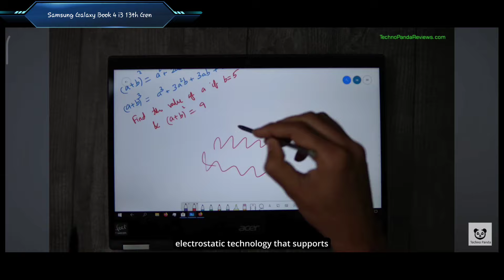Samsung galaxy book 4 i3 13th gen 1315u laptop | best laptop under 40000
Discover the ultimate blend of power and portability with the Samsung Galaxy Book 4!** Featuring the cutting-edge Intel i3 13th Gen processor, this laptop delivers incredible performance for everyday tasks and multitasking. Paired with 8 GB of LPDDR4X RAM and a lightning-fast 512 GB Gen 4 NVMe PCIe SSD, you’ll experience blazing speeds and ample storage for all your needs.
Designed with a premium full aluminum metal body, the Galaxy Book 4 is both thick and lightweight, making it perfect for professionals on the go. Stay dongle-free with multiple ports, including 2 USB Type-C, 2 USB Type-A 3.2 Gen, RJ45, MicroSD, Kensington, and HDMI. Plus, the 15.6-inch full HD LCD display offers stunning visuals for work and entertainment.
With Bluetooth 5.2 and WiFi 6, connectivity is seamless, ensuring you’re always connected wherever you are. Samsung’s renowned branding adds an extra layer of sophistication, making this laptop not only a powerhouse but also a statement piece.

SAMSUNG Galaxy Book4 Metal Intel Core i3 13th Gen 1315U - (8 GB/512 GB SSD/Windows 11 Home) NP750XGJ-LG4IN Thin and Light Laptop on Flipkart

Other recommended laptops
1. MSI Modern 15 Intel Core i5 12th Gen 1235U - (8 GB/512 GB SSD/Windows 11 Home) Modern 15 B12MO-818IN Thin and Light Laptop

2. Aspire 3 Spin 14 Intel Core i3 13th Gen N305 - (8 GB/512 GB SSD/Windows 11 Home) A3SP14-31PT-3554 Thin and Light Laptop on Flipkart

3. MSI Modern 14 Intel Core i5 13th Gen 1335U - (8 GB/512 GB SSD/Windows 11 Home) Modern 14 C13M-437IN Thin and Light Laptop

4. MSI Modern 14 Intel Core i5 13th Gen 1335U - (16 GB/512 GB SSD/Windows 11 Home) Modern 14 C13M-436IN Thin and Light Laptop

5. If you can spend few thousands more then this is most recommended laptop
MSI Thin 15 Intel Core i5 12th Gen 12450H - (8 GB/512 GB SSD/Windows 11 Home/4 GB Graphics/NVIDIA GeForce RTX 2050) Thin 15 B12UCX-1696IN Gaming Laptop on Flipkart

Samsung galaxy book 4 thin and light weight laptop
Samsung galaxy book 4 i3 13th gen laptop
Revolutionize Your Productivity with Samsung Galaxy Book 4: The Ultimate Laptop Experience
Unleash Unmatched Performance: Samsung Galaxy Book 4 with Intel i3 13th Gen Processor
Why Samsung Galaxy Book 4 is the Perfect Choice for Professionals: Full Review
The Power of Portability: Samsung Galaxy Book 4 Laptop Features You Can’t Miss
Explore the Advanced Connectivity Features of the Samsung Galaxy Book 4
Discover the Premium Design of Samsung Galaxy Book 4: Metal Body, Lightweight, Thick
A Deep Dive into the Samsung Galaxy Book 4: Cutting-Edge Technology in a Sleek Design
Samsung Galaxy Book 4: The Best Laptop for Multitasking with LPDDR4X RAM and Gen 4 SSD
Maximize Your Efficiency with Samsung Galaxy Book 4: A Full Review
Why Samsung Galaxy Book 4 Stands Out in the Market: A Comprehensive Analysis
A Complete Breakdown of the Samsung Galaxy Book 4: Design, Features, and Performance
Samsung Galaxy Book 4: Why It's the Best Choice for Professionals and Students Alike
An In-Depth Look at the Samsung Galaxy Book 4: The Future of Portable Computing
Discover Why the Samsung Galaxy Book 4 is the Top Choice for Tech Enthusiasts
Samsung Galaxy Book 4: The Best Combination of Performance, Design, and Connectivity
Why Samsung Galaxy Book 4 is the Perfect Laptop for Multitaskers
The Best Laptop for Portability and Performance: Samsung Galaxy Book 4
Samsung Galaxy Book 4: A Game-Changer in the World of Laptops
Why Samsung Galaxy Book 4 is the Best Choice for Everyday Use
Experience the Ultimate in Portability and Power with Samsung Galaxy Book 4
Discover the Unique Features of Samsung Galaxy Book 4: The Ultimate Laptop Review